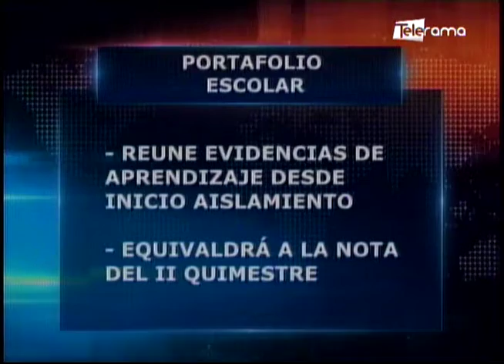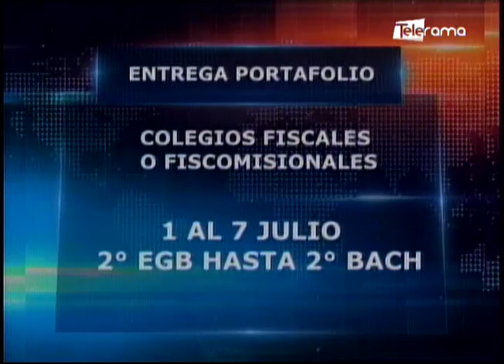Régimen Sierra Amazonía concluirá con la entrega del portafolio escolar